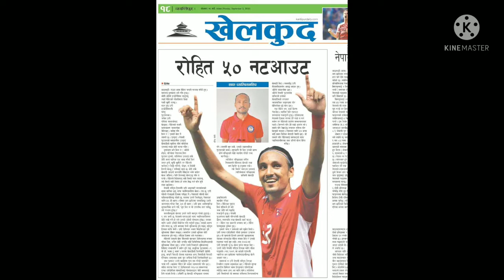Traning Video of Rohit Chand(Himalayan Tiger of indonesien Football)Nepal National Team Player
One of the best Diffender/midfilder of Neplese football/playing football for persija jakarta indonesien league